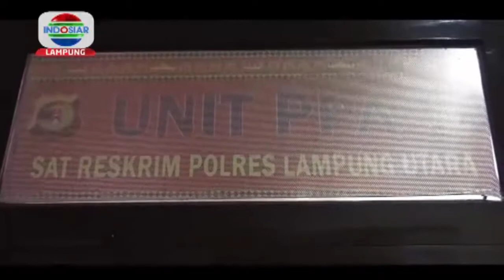Ditangkap..!! Kakek 68 Tahun Ini tega Perkosa Putri Tirinya Berulang Kali